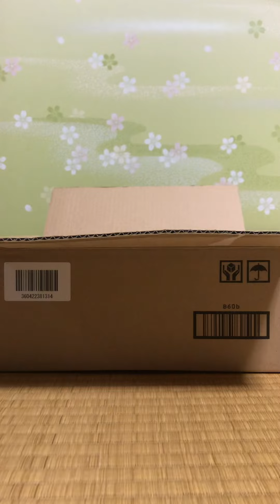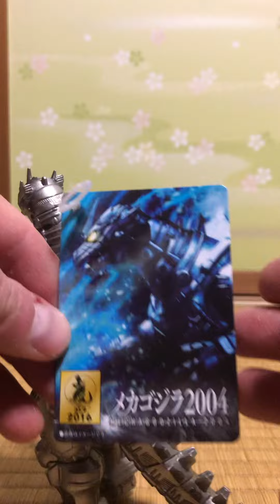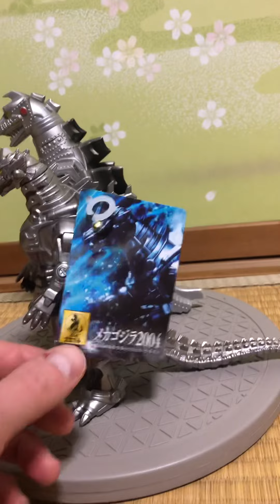ソフビ メカゴジラ2004年バージョン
Sofbi Kaiju review